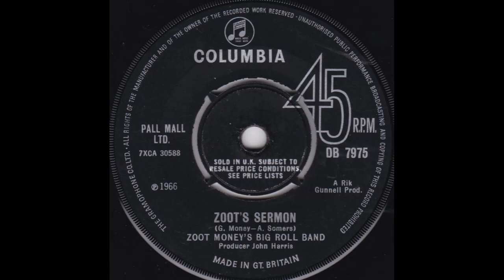Zoot's Sermon - Zoot Money's Big Roll Band